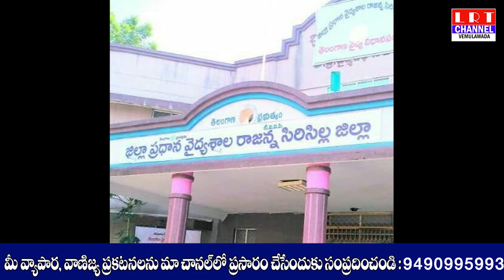సిరిసిల్ల జిల్లా ప్రభుత్వ ఆసుపత్రికి అరుదైన గౌరవం|| LRT NEWS